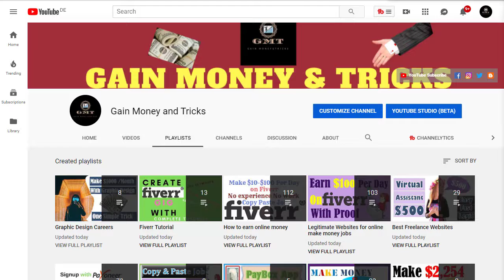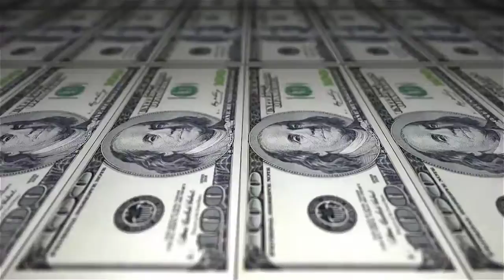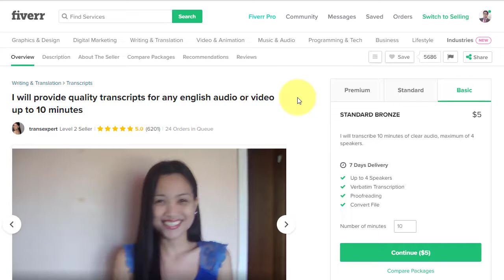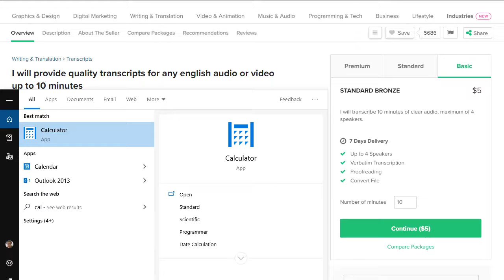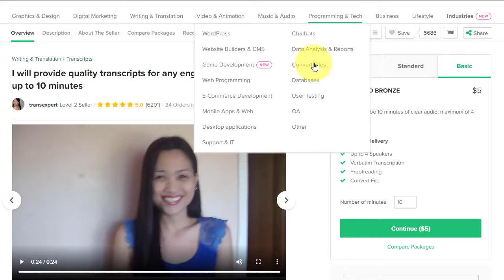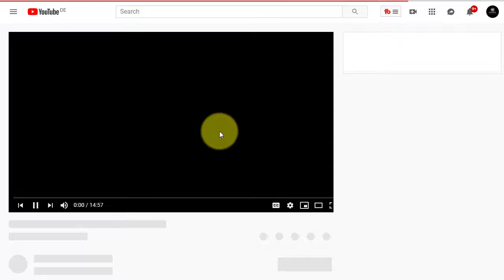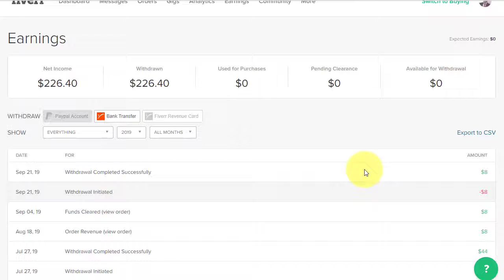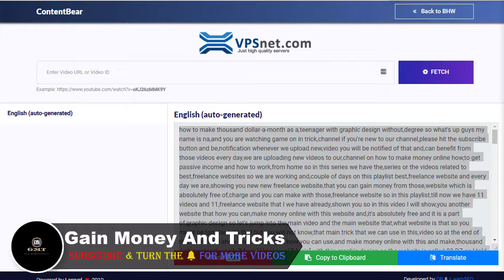Fiverr Using One Easy Trick 💰Make $100 Per Day Online💰 Transcription Job On Fiverr;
Earn Money On Fiverr using One Easy Trick 💰Make $100 Per Day Online💰   Transcription Job On Fiverr.
Friends this is a unique trick, if you use it regularly you will gain.If you want to work from your home with any experience you
have, join Fiverr and start earning money.
If you have experience in data entry, data collection,
web designing, web development, Resume building,
photo editing, content writing and thousands of other skills
then signup for Fiverr for free below and enjoy home base
business. If still, you have any question inbox me,
Inspired By: Video Influencer, Big Mark, Ryan Hildreth,
Franklin Hatchett, Kevin David, John Crestani, Branson Tay,
Andy Hafell, Making A Millionaire, Jay Brown, Gyan Arjan [ ज्ञान अर्जन ],
Practical Wisdom - Interesting Ideas, Make Money Online - Youri Hofway,
YT Teacher, Tyler pratt, Tech And Support, My Smart Support,
Fifth Harmony, sanjiv kumar, Hayley Paige Johnson, Helping Abhi,
used myself.